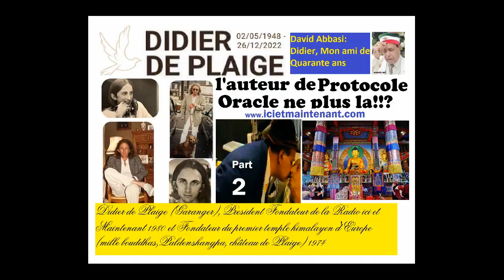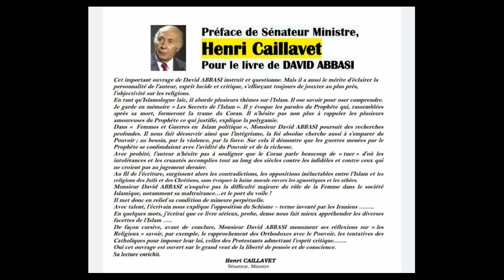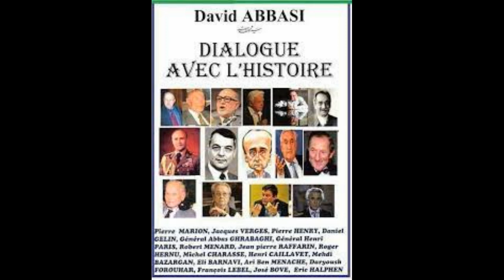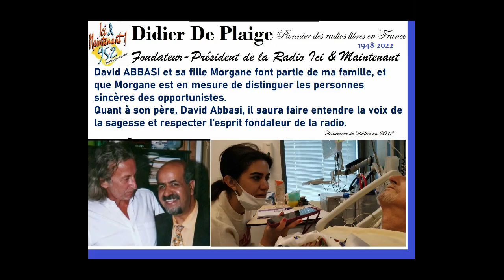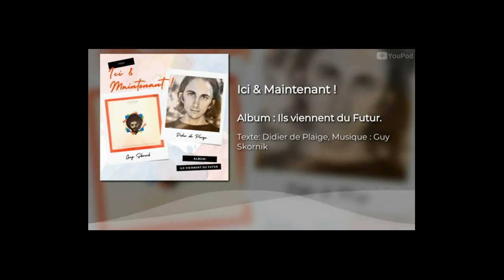3 David Abbasi 2 mois Apres sa disparation Amitiés des Amies et les Trahisons Familiales